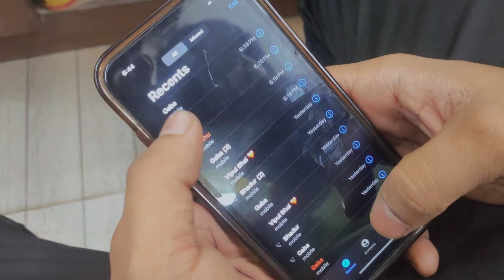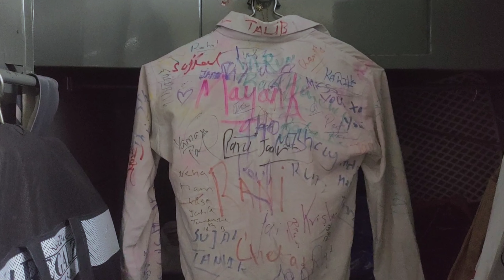Life Is Not Easy After School 🙂 | HeyHarry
I hope Aap sabhi ko ye video kafi Relatable lagi hogi.

Thanks to Arpit for this poetry ❤️

School Life
School funny moment
School Life poetry
After school